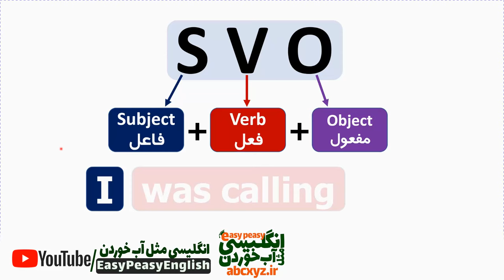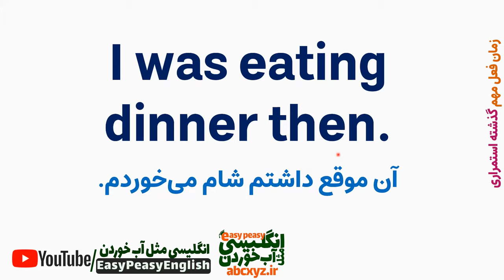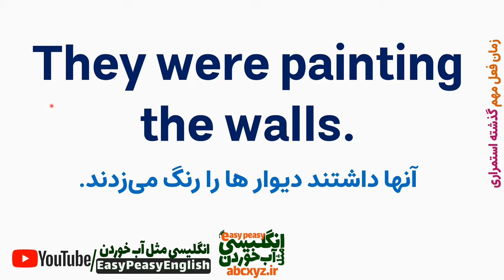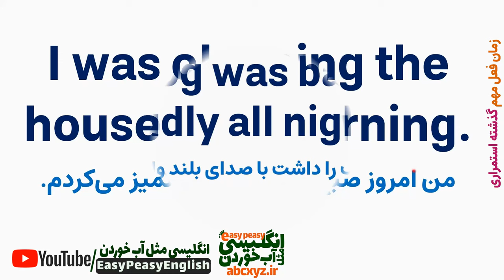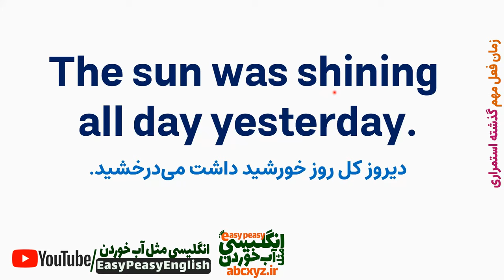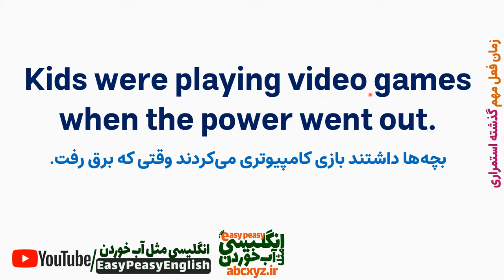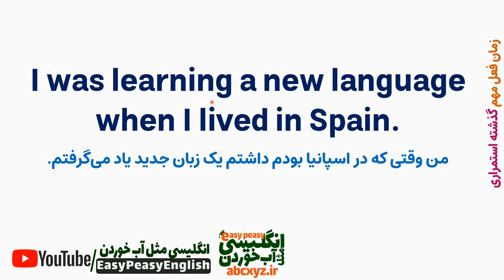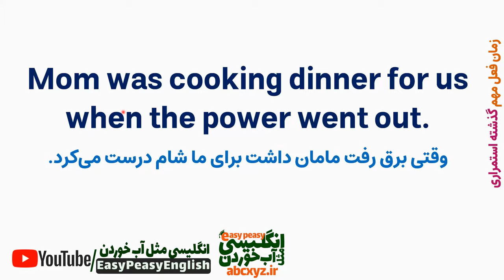گذشته استمراری انگلیسی با ترجمه و معنی فارسی جملات مثال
در این درس و در این ویدیو زمان گذشته استمراری انگلیسی که یکی از زمان فعل ها و یکی از ساختار های مهم و ضروری گرامر انگلیسی و پرکاربرد در زندگی روزمره است را به روش انگلیسی مثل آب خوردن با جملات مهم از انگلیسی روزانه با تلفظ درست و معنی فارسی و ترجمه فارسی خدمت شما تقدیم نموده ایم.
زمان گذشته استمراری که به آن past continuous و یا past progressive نیز می‌گویند مربوط به اتفاقی است که در زمان گذشته افتاده است. البته با زمان گذشته ساده متفاوت است. در گذشته ساده ما تمرکزمان روی خود عمل انجام شده است درحالی که زمان گذشته استمراری بیش‌تر به طول مدت و استمرار انجام عملی در گذشته اشاره دارد. یعنی بیش‌تر تمرکزش بر انجام دادن عملی در طول یک مدت زمانی خاص در گذشته خواهد بود.
ساختار زمان گذشته استمراری
برای ایجاد جملات مثبت در زمان گذشته استمراری ما پس از فاعل، نیاز به زمان گذشته فعل to be داریم. همان‌طور که می‌دانید گذشته فعل be در انگلیسی was و were است. اگر فاعل ما اول شخص مفرد و یا سوم شخص مفرد یا همان I ، She ، He و یا It باشد؛ از was استفاده می‌کنیم و برای دیگر ضمایر هم‌چون You ، We و یا They نیز were را به‌کار می‌بریم. بعد از فعل to be ما نیاز به حالت استمراری (gerund) و یا فرم ing دار فعل اصلی داریم. توجه داشته باشید که این فعل ingدار برای تمام ضمایر یکسان بوده و تغییری نمی‌کند. پس از آن می‌توانیم ادامه جمله را بیاوریم. پس در حالت کلی می‌توانیم فرمول زیر را برای ساخت جملات مثبت در زمان گذشته استمراری به‌کار ببریم:
Subject + was/ were + gerund (verb+ing) + rest of the sentence.
فاعل + فعل کمکی was و یا were + اسم مصدر و یا حالت ing دار فعل + ادامه جمله.
منفی کردن زمان گذشته استمراری
اکنون که ساختار کلی جملات زمان گذشته استمراری را آموختید؛ بهتر از با روش منفی کردن چنین جملاتی نیز آشنا شوید. برای منفی کردن زمان گذشته استمراری ما نیاز به واژه منفی‌ساز not بعد از افعال کمکی was و یا were داریم. در دیگر بخش‌های جمله تغییری ایجاد نمی‌شود. یعنی با استفاده از was not و یا were not شما می‌توانید جمله مثبت را منفی کنید. درنظر داشته باشید که می‌توانید از مخفف این دو عبارت یعنی wasn’t و یا weren’t نیز در جملات خود استفاده کنید. در نهایت فرمول زیر برای منفی کردن زمان حال استمراری کاربرد دارد:
Subject + was / were + not + gerund (verb+ing) + rest of the sentence.
فاعل + فعل کمکی was و یا were + استفاده از not + اسم مصدر و یا فرم ing دار فعل + ادامه جمله.
سوالی کردن زمان گذشته استمراری
حال که با ساختار جملات مثبت و منفی زمان حال استمراری آشنا شدید؛ بد نیست که بدانید چگونه می‌توان این جملات را سوالی کرد. برای سوالی کردن زمان گذشته استمراری ما نیاز داریم که جای افعال کمکی was و یا were را با فاعل جمله عوض کنیم . در دیگر بخش‌های جمله تغییری ایجاد نمی‌شود. نکته‌ای که باید به آن توجه داشته باشید برای سوالی کردن ضمایر I، She، He و یا It از فعل کمکی was استفاده می‌کنیم و برای دیگر ضمایر مثل We، You و یا They باید were را به‌کار ببریم.

لطفا" برای حمایت از ما ویدیوها را لایک کنید و با دیگران هم به اشتراک بگذارید تا آنها هم استفاده کنند
اگر سوال یا ابهامی داشتید در قسمت کامنت بپرسید، همه کامنتها بررسی میشود و سعی میکنیم همه سوالات شما را پاسخ دهیم.
آدرس سریع درسهای دسته بندی شده و لیست شده کانال انگلیسی مثل آب خوردن برای دسترسی سریع و راحت شما در ادامه تقدیم می‌شود